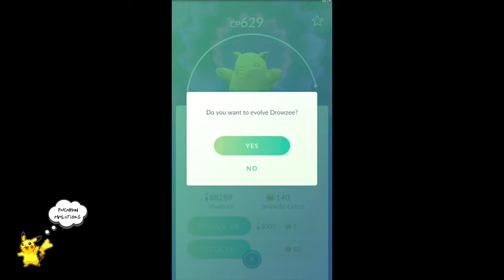Great Hypno! Pokemon Go Drowzee(629) Evolution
All these videos for visuals of evolved pokemons and CP predictions for same kinds. This evolution made while trainer at level 22.